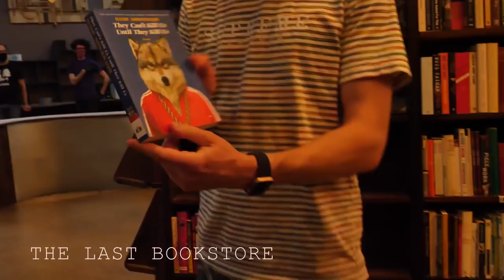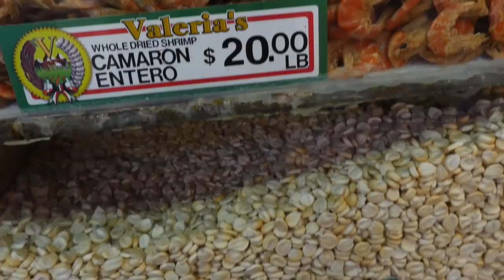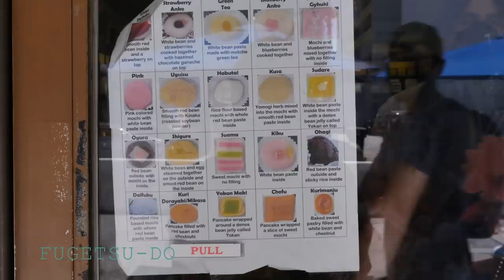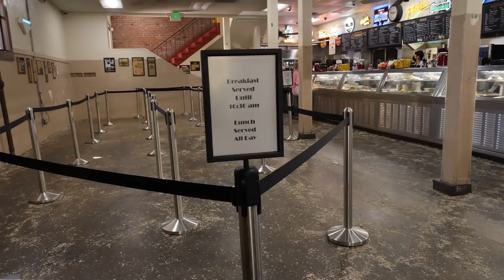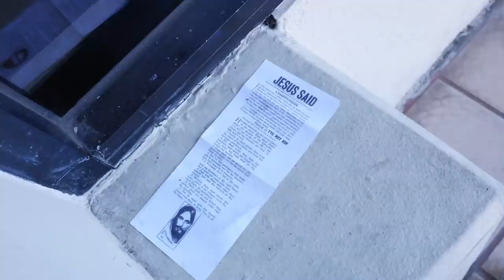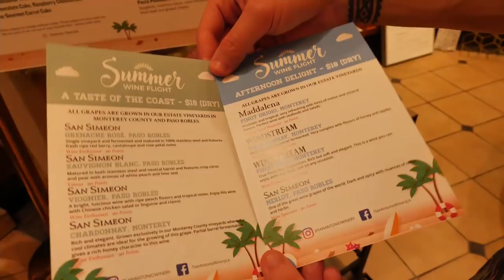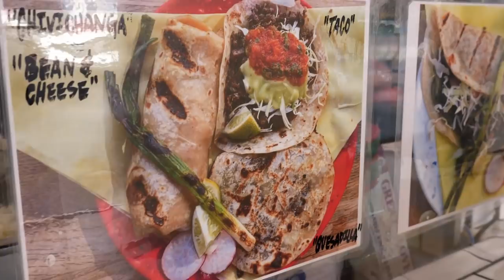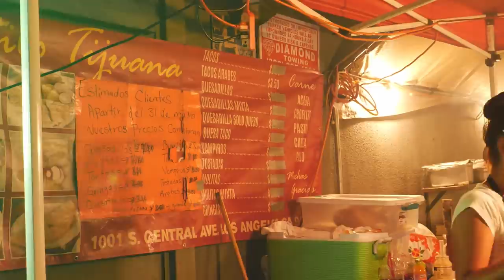EATING THROUGH LA: SUNDAY SANDWICHES, TACOS, MOCHI, SNACKS, AND WINE [LA VLOG DAY 2]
Well, this episode took forever.